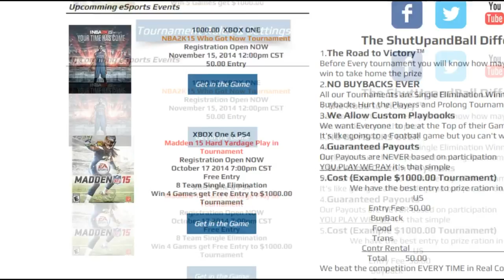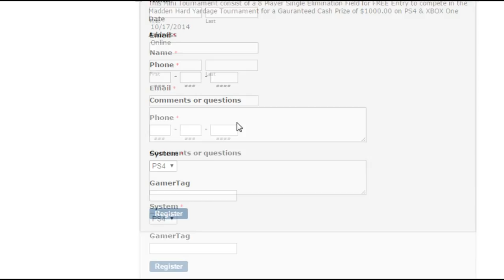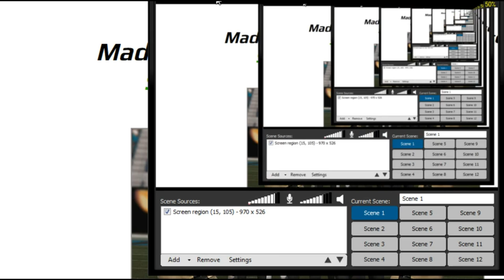Madden 15 | National Champion $10,000 Tournament | Shut up and Ball !!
Skype: Maddenallstars

Skype: Maddenallstars